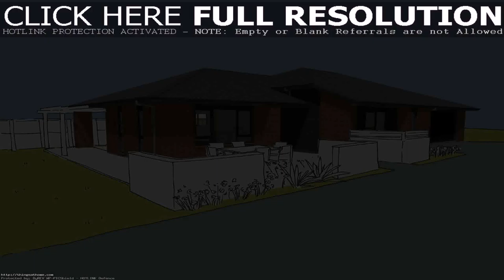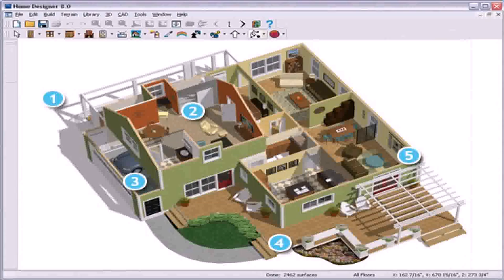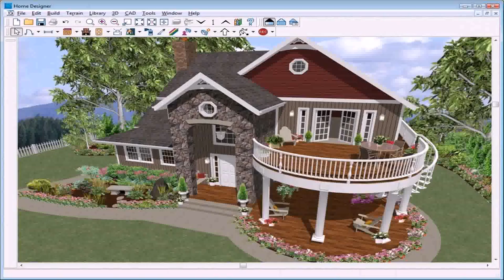Online Design Of House Plan - DaddyGif.com (see description)